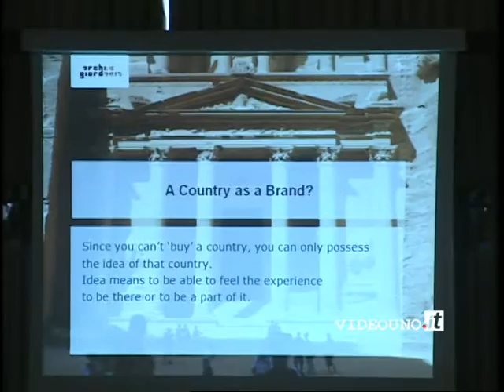PROGETTO DIARCHEO: COOPERAZIONE PAESI MEDITERRANEI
Matera 23 Marzo 2011 - Presentato al Palazzo Lanfranchi il Progetto Diarcheo, per favorire la cooperazione tra paesi del Mediterraneo da un punto di vista archeologico. Presenti al convegno esponenti della Giordania.  Distributed by Tubemogul.